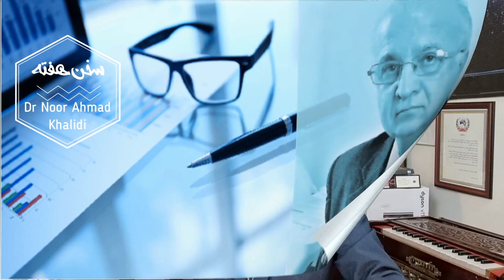بلوچها: مردم، تاریخ و سرزمین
Presented at Clubhouse by Dr Noor Ahmad Khalidi
سخن هفته: برنامه پنجم